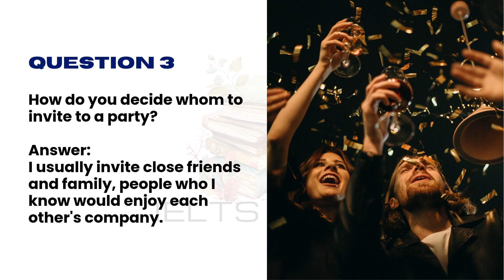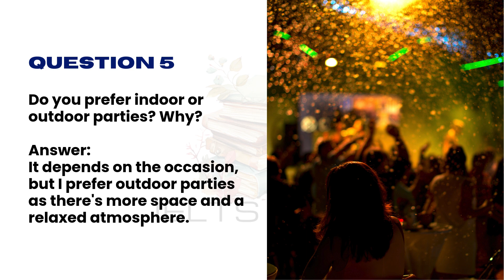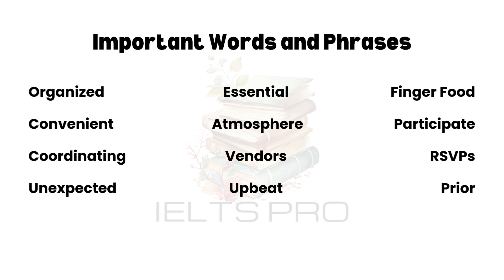IELTS Life Skills Exam Speaking Questions and Answers I Part 62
🌟 Ace Your IELTS Life Skill Exam with Expert Speaking Practice! 🌟

🚀 Our Speaking Questions and Answers video is here to help you! 🗣️

Here’s what’s packed inside:

🔹 Essential topics with Q&A to prep you like a pro.
🔹 Audio clips for perfect pronunciation during the exam.
🔹 Important word lists for your vocabulary.
🔹 Bangla translations for non-native speakers.
🔹 Plus, learn new words and spelling as you watch! 📚✨

Why does this matter? Because nailing the IELTS exam isn’t just about knowing the answers—it's about confidence, fluency, and understanding. This video is your all-in-one guide to ace the speaking section!

Unlock your potential, boost your skills, and rock your exam! Let’s smash those speaking goals together! 🎯🚀